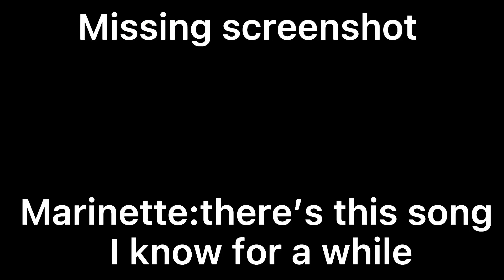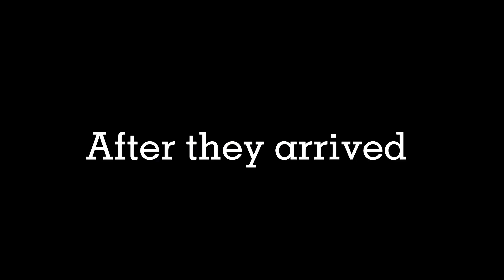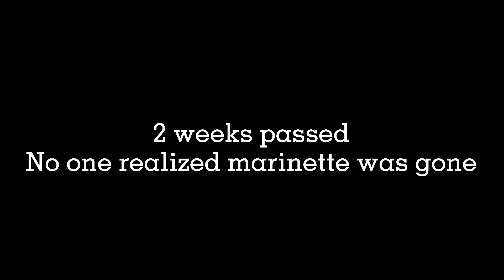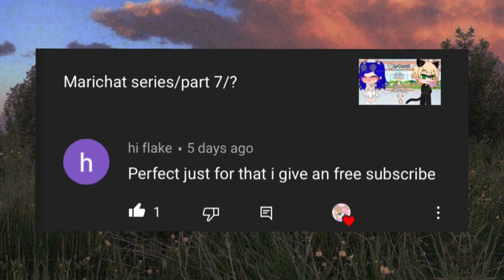The new kwami/glmm/adrinette/some original memes/read desc🥲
Hi😪
My storage is dying now🙂
I think my next glmm will be when pigs can fly🥲🔪
It was so hardddd
So enjoy 🤘🏻😀